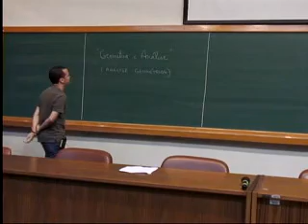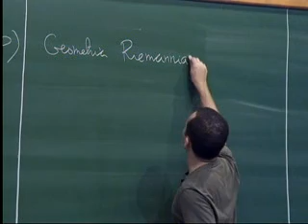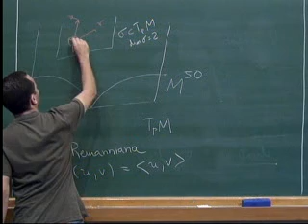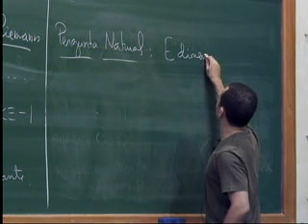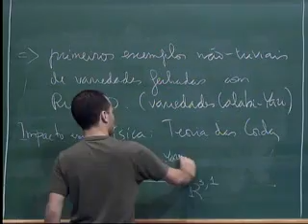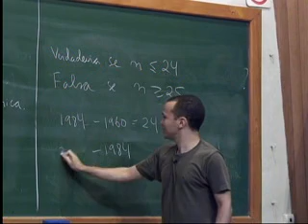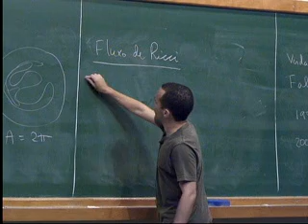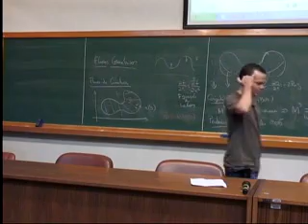II Competição Iberoamericana Interuniversitária de Matemática - Fernando Codá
Geometria e Análise - Fernando Codá